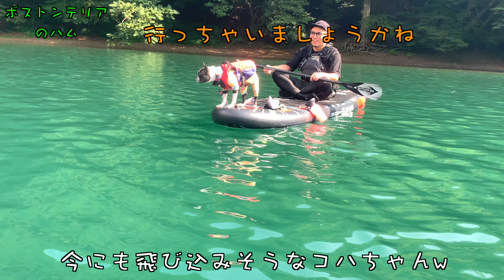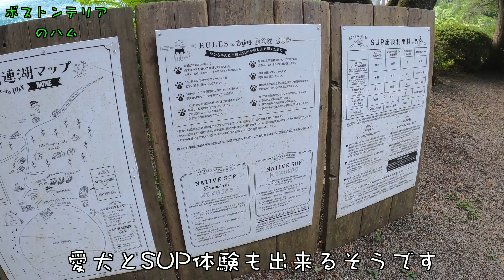ゆるキャン△の聖地で愛犬と泳ぎまくった